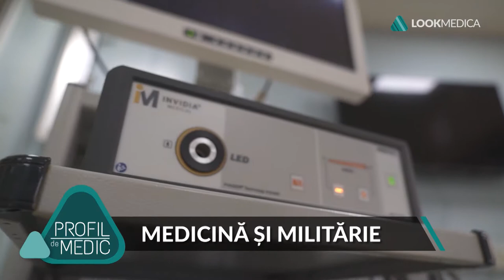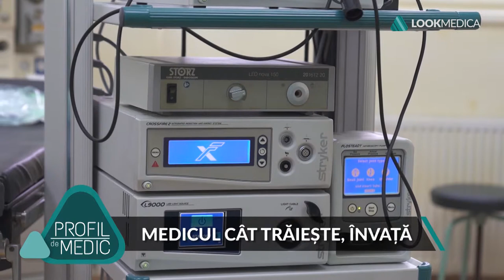Profil de medic- Monica Gavriș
Povestea unui oftalmolog de excepție, Monica Gavriș